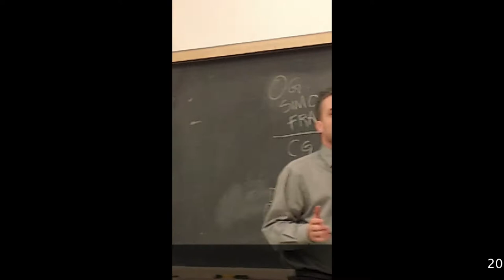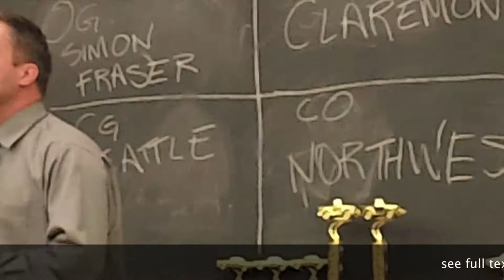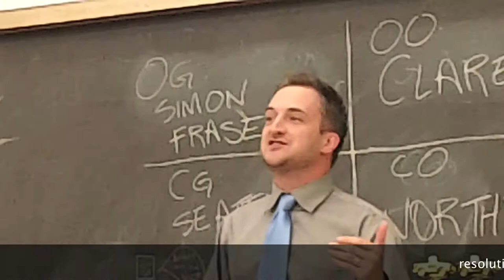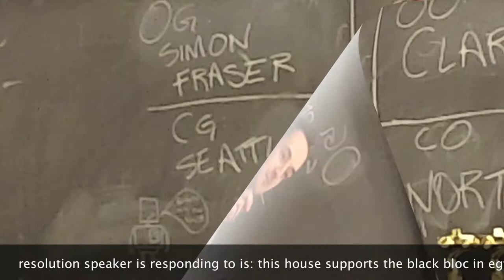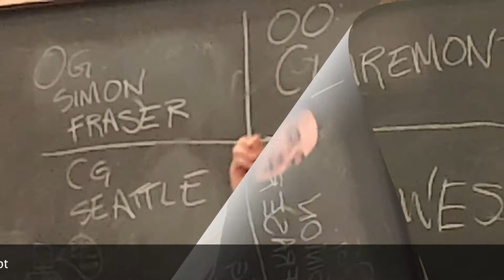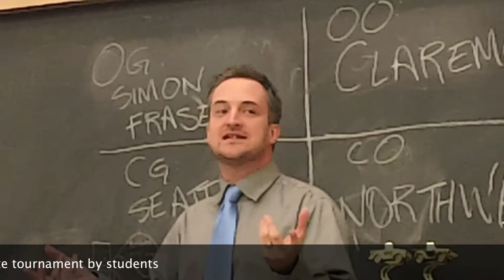qzh8/8-CO-closing-opposition-20130210-psudebateclub-sw-portland-wVFZqgO7U9o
urls below show text in description field, in those dozen minute long clips which were combined into this aggregate video (8/8) wVFZqgO7U9o

qzh8/8-CO-closing-opposition-20130210-psudebateclub-sw-portland-cramer-hall